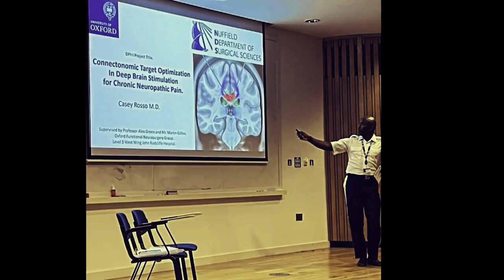USAR Sgt. Casey Mwangi is pursuing a Ph.D. research fellowship at Oxford University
"It's not a smooth ride, and a PhD is one of the most difficult courses one can do. But if you just remember...the resilience...you're going to be knocked down, but you've got to get up. Mission has to continue. Again, testaments to Army training. I don't know if I would be where I am today if I wasn't a Soldier."

USArmyReserve Sgt. Casey Mwangi, a Licensed Practical Nurse (68C) who holds an M.D., is pursuing a Ph.D. research fellowship at Oxford University focused on spinal injury and neuropathic pain. Mwangi's goal is to help Soldiers with spinal injuries and amputation-related phantom limb pain.